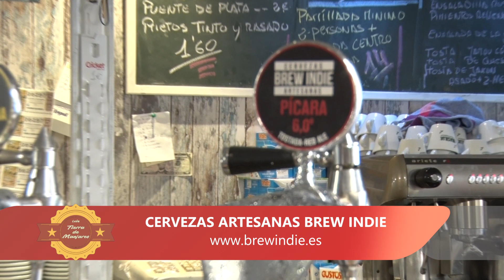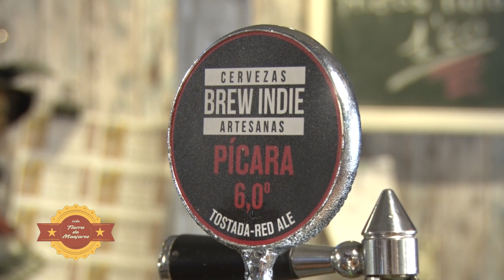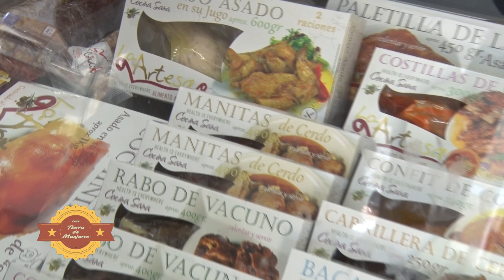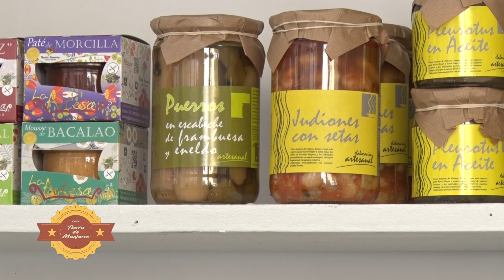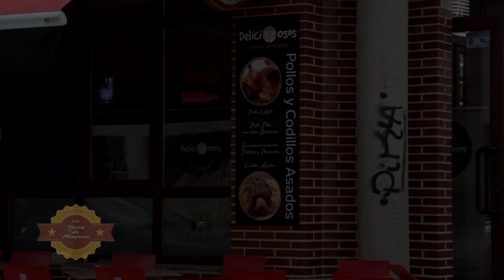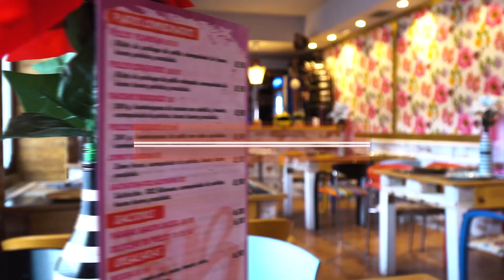LEON TIERRA DE MANJARES 36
Comienza el mes dedicado a la Cerveza dentro del año de la Capitalidad Gastronómica. Marcos (Marquitos) Vidal, Bodega Regia comparte sus reflexiones con León Tierra de Manjares.